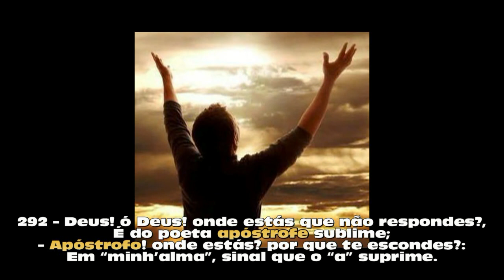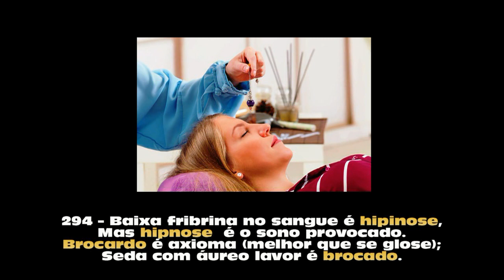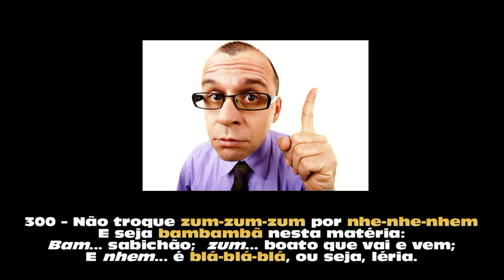Português em decassílabos - 36 (poema 511 - Mário Frigéri)